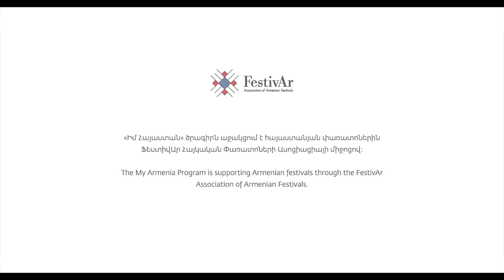International Bard Festival Sail of Hope 2018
Հեղինակային երգի միջազգային փառատոն «Հուսո Առագաստ» 2018